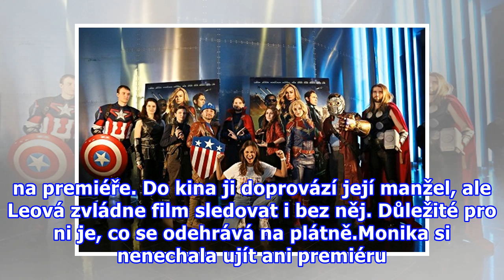!-- Sklik-kontext-start --Manžel není její jedinou láskou: Tady je Monika Leová ve svém živlu!-- Sk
!-- Sklik-kontext-start --Manžel není její jedinou láskou: Tady je Monika Leová ve svém živlu!-- Sklik-kontext-stop --
Manžel není její jedinou láskou: Tady je Monika Leová ve svém živlu Její srdce samozřejmě patří manželovi Martinu Košínovi, ale i on ví, že je občas bez šance. Monika Leová (27) má slabost pro komiksové hrdiny, kterým její muž nemůže konkurovat. Když do kin dorazí další filmová adaptace slavných kom...